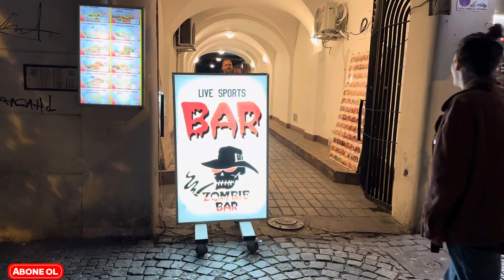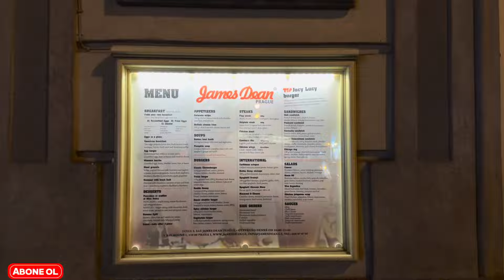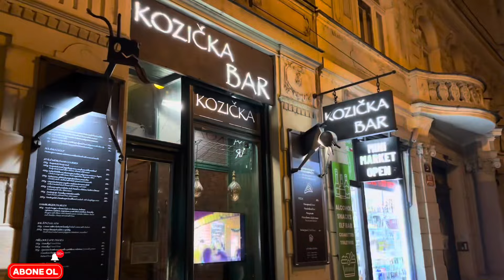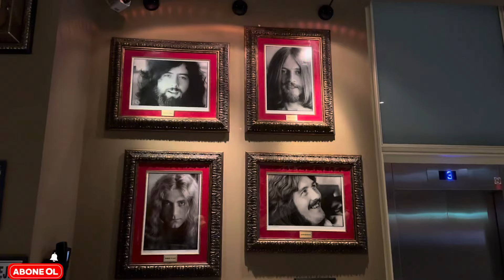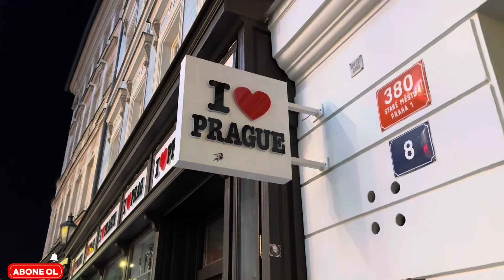PRAG ‘ta muhteşem geceler ! GECE HAYATI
Prag ta gece hayatı hakkındaki görüşlerinizi yoruma yazabilirsiniz 😉

Instagram ve tik tok hesabım : the.onur.naci